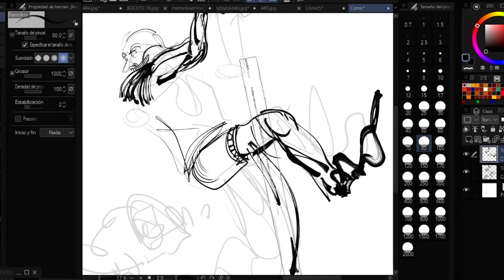Night doodle - clap clap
hacen mella.

The song is Hedge Your Bets - TrackTribe

Made in my Room with Clip Studio Paint.
Deja tu opinión en comentarios.
Gracias.

characterconcept
characterdesign
collage
coloredsketch
colorful
coloring
colourful
dessin
dibujo
dibujodigital
digital
digitalcoloring
digitaldrawing
digitalillustration
doodledrawing
doodlesketch
drawing
drawingillustration
geometric
geometricpattern
geometry
illustration
illustrationconcept
drawingdigital
illustrationdigital
illustrationdrawing
doodleoftheday
dibujodrawing
drawingoftheday
oc